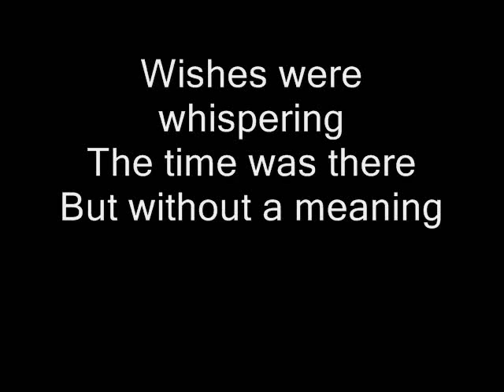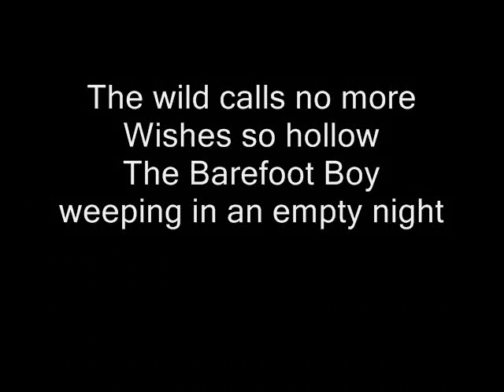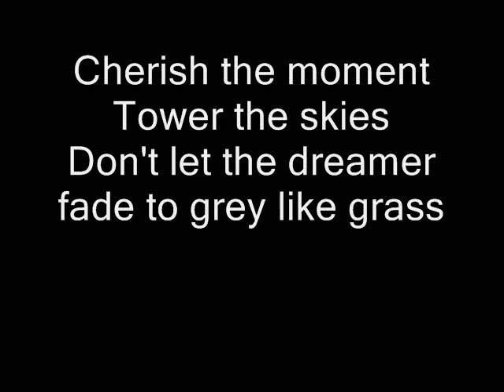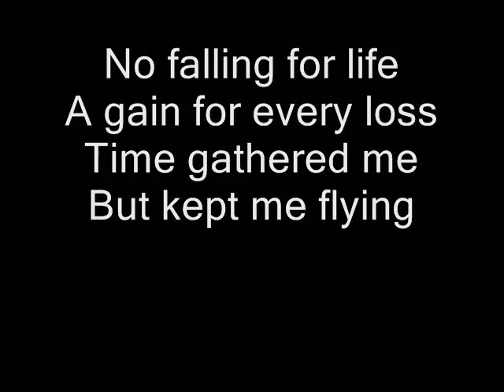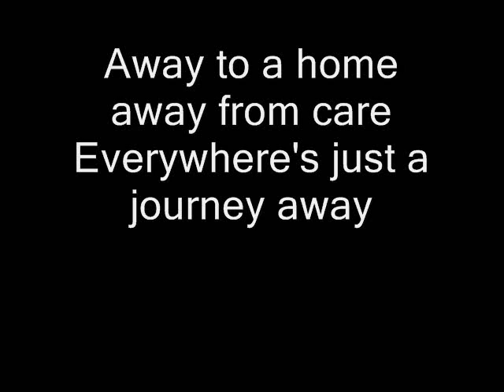Nightwish - Away (with lyrics)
Song "Away" from the mini-album "Over The Hills And Far Away" by Nightwish.